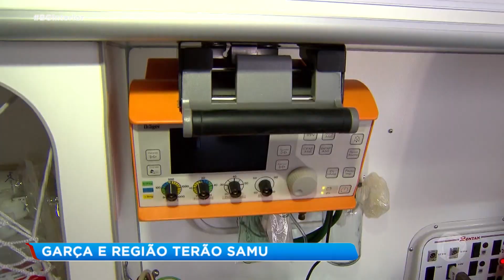Garça: região contará com unidade do SAMU